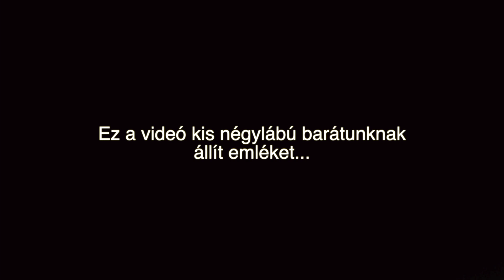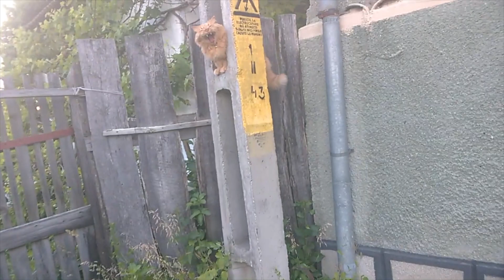Ásó Kapa Kamera 51. - Zsömi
Minden találkozás egy búcsú kezdete. Zsömi 15 éven át volt négylábú kis barátunk - gyakorlatilag a kapcsolatunk kezdete óta. Ezt a kis videót elsősorban önmagunknak készítettük, hogy ilyen módon is emlékeinkben maradhasson.